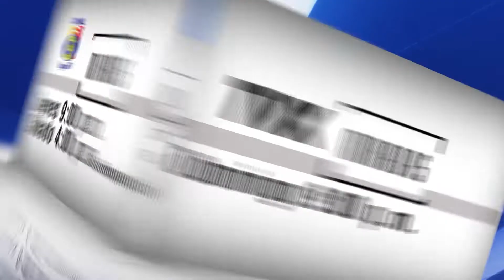Avance: Cultura de la violación